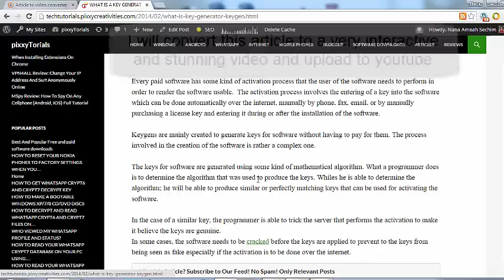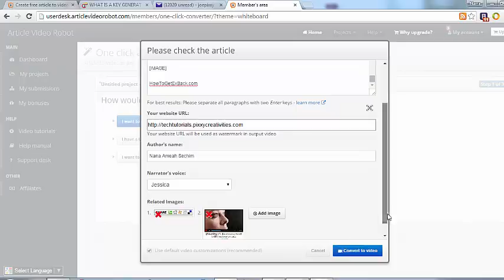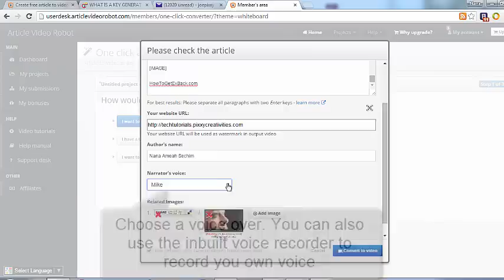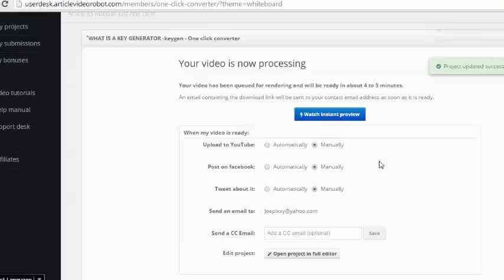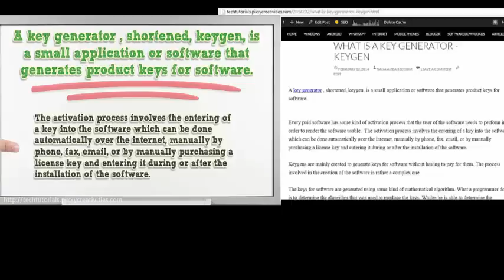How To Convert Any Article or Blog Post To Stunning Videos Automatically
Article to Video Converter:Convert any plain-text article or url of a blog post into a stunning marketing video with animation, music, graphics and a complete voice-over in just one single click!

If you like my videos Share and Like them and